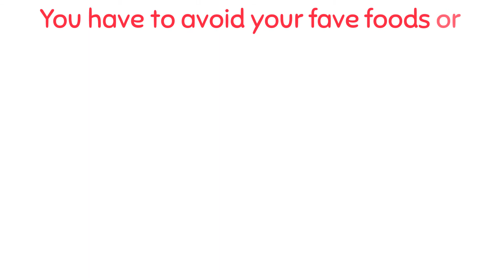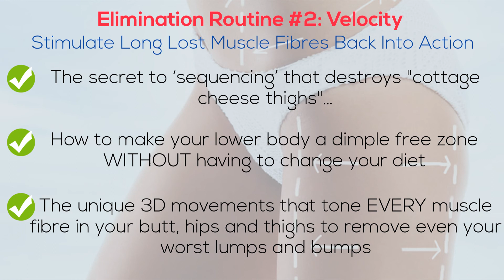My Cellulite Solution Review - Does It Work?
My Cellulite Solution Review

NEW Bodyweight Hack Reverses "Cottage Cheese Thighs" So You Can Visibly SEE Smoother, Leaner & Sexier Legs At ANY Age!

All You Need Is A Little Determination For 28 Days To See Visibly Smoother Legs Every Time You Look In The Mirror
Never buy another lotion Or potion again

You have to avoid your fave foods or change your diet one bit.
You have to exercise for hours in a gym or plod along on a dreadmill.
You need expensive creams to get the silky smooth legs you desire...
You need random pills to "flush out the toxins" from your legs to wear bikini with pride.
And even you need surgery to reverse your cellulite.

The #1 Solution For Women That Are Deeply Frustrated With Their Embarrassing "Cottage Cheese Thighs"

Elimination Routine #1: Slow Burn
Transform Your Orange Peel Skin With Laser Like Focus
Here's a taste of what you'll discover...
The simple exercise hack that switches ON long lost muscle fibres and turns them into cellulite assassins.
The fastest way to experience silky smooth legs WITHOUT long boring workouts.
Guaranteed dimple reducing results when you follow these easy-to-perform movements.

Elimination Routine #2: Velocity
Stimulate Long Lost Muscle Fibres Back Into Action
The secret to ‘sequencing’ that destroys "cottage cheese thighs"…
How to make your lower body a dimple free zone WITHOUT having to change your diet.
The unique 3D movements that tone EVERY muscle fibre in your butt, hips and thighs to remove even your worst lumps and bumps.

Elimination Routine #3: Ascend
Bring The Hammer Down On Your Pesky Cellulite
The simple "tempo" trick that TURNS OFF ugly cellulite dimples and leaves you with stunning legs.
The TRUE way to reverse orange peal skin and finally wear a swimsuit without wanting to hide under a rock.
The little known exercise secret that tones and tightens your tush WITHOUT sweating buckets.